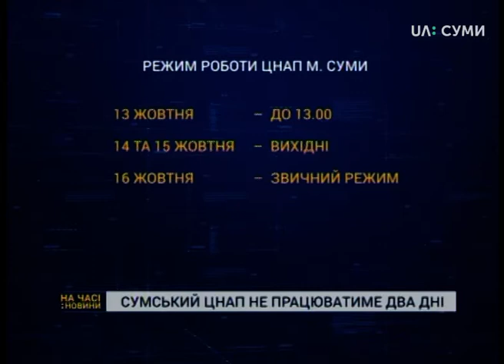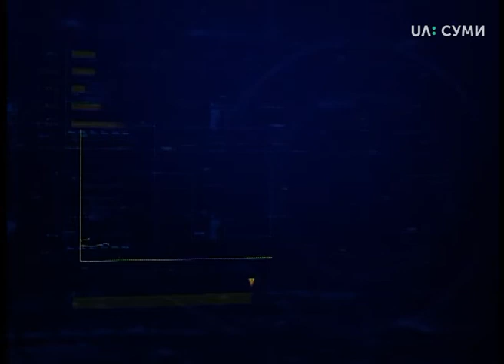12.10.2018 Новини. 8:30